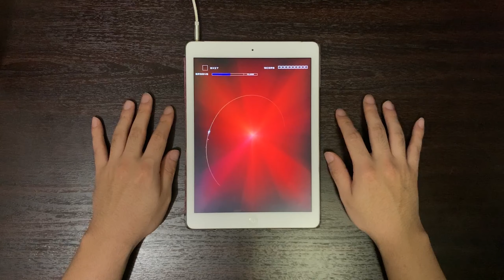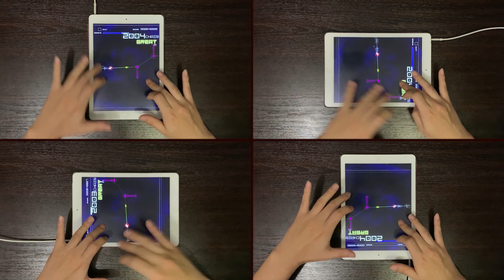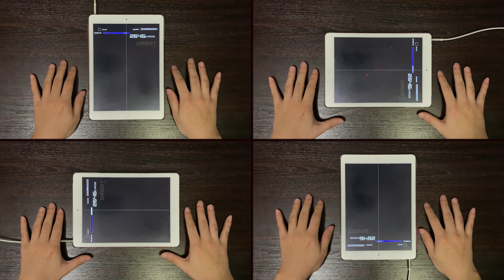[4方向理論値] 最終鬼畜妹フランドール・S (AC-HARD) 【GROOVE COASTER 2 Original Style】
「フォーオブアカインド」2回目です。

難易度/Difficulty：14
アーティスト/Song artist：ビートまりお (COOL&CREATE) / Beat Mario (COOL&CREATE)

Player: turkeychan (グルオリ) / HIHIME (Switch / グルコスAC / Steam)